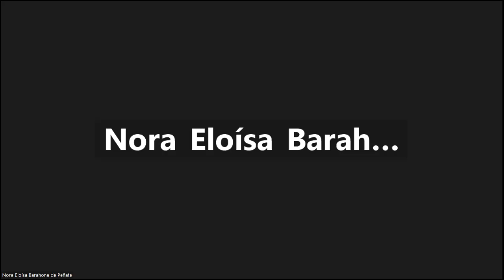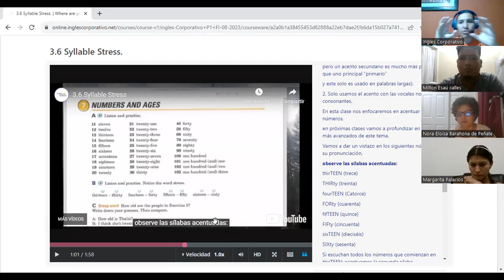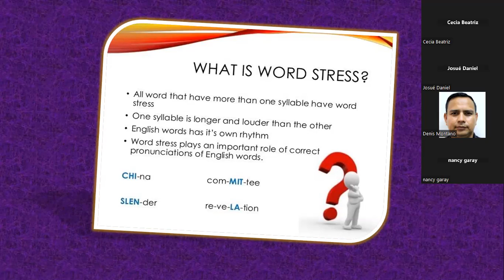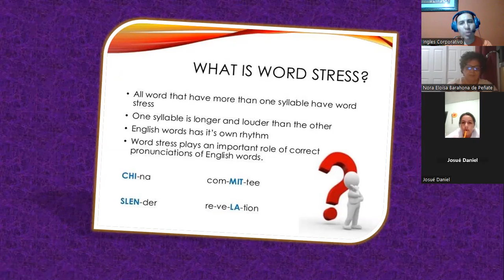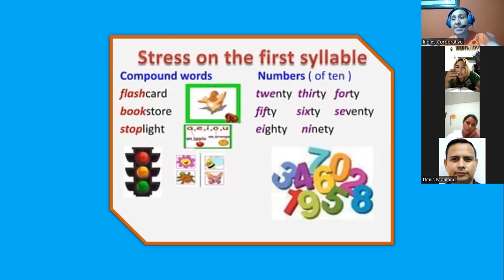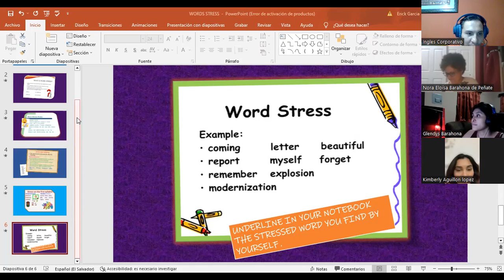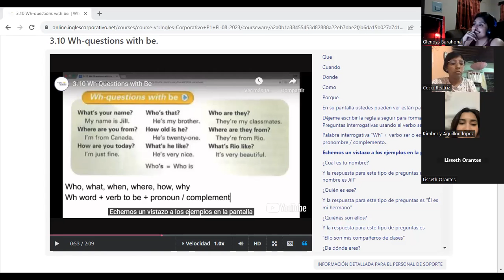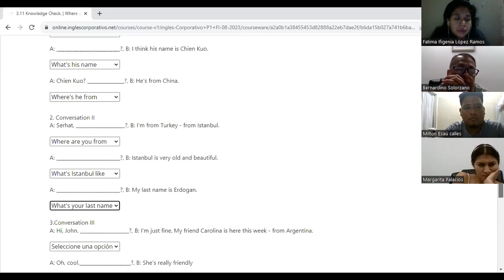SESION 10 - 29-08-2023 --P1-02-8-9 PM -08-23-MELENDEZ GARCIA -Syllable stressed